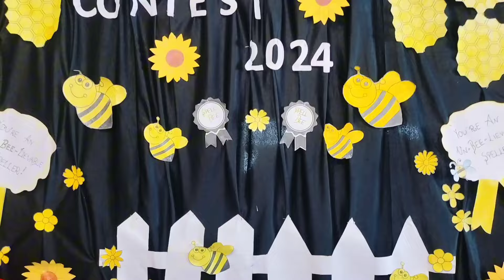Spell be competition @CHS Kurseong #2024